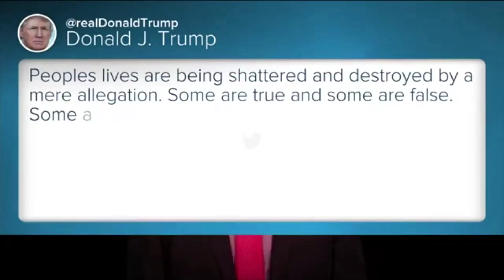DJ GALAXY & LOLLY POPPERS "STAND BY YOUR MAN"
TRUMP PARODY

VJCPRODUCTIONS.COM